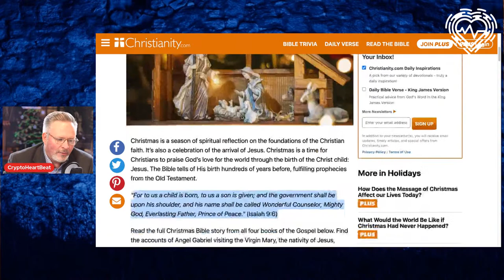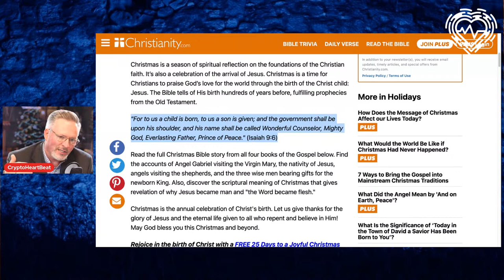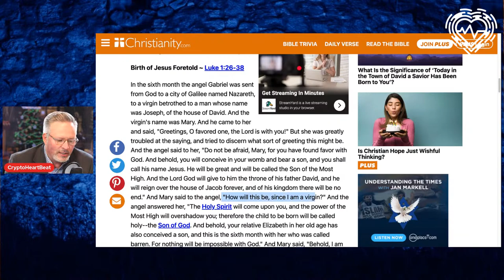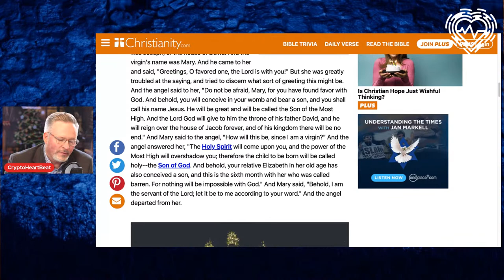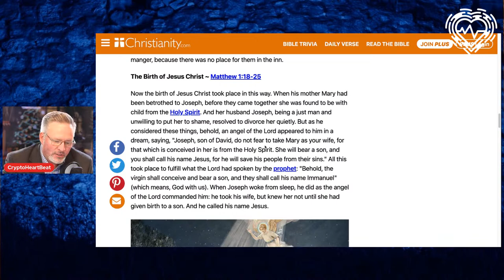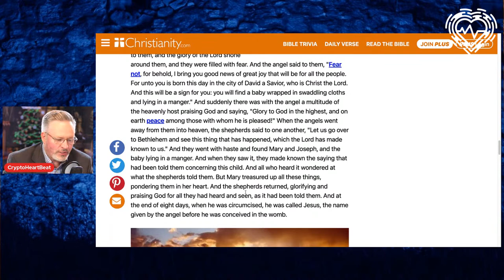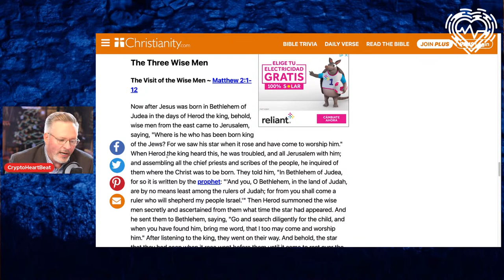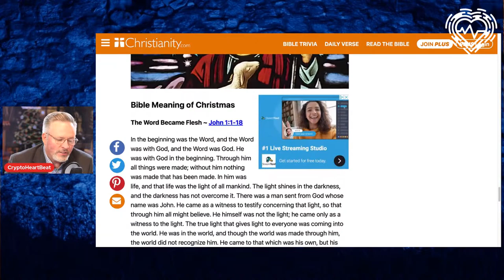The REAL Story of Christmas!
Join me LIVE as we dive into the real story of Christmas!

FREE CRYPTO EDUCATION
MyCryptoClassroom.com